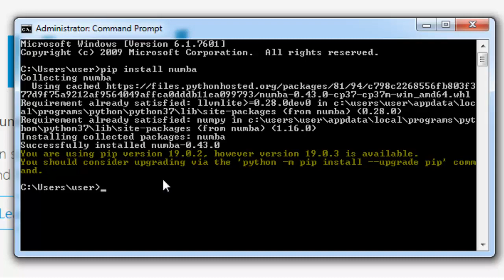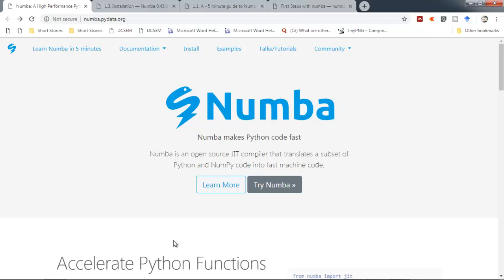High performance python with Numba: How to install Numba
Numba is an open source and easy to use NumPy aware optimized python compiler. In this video I will show you how to install Numba for optimizing python code

Numba can compile a large subset of numerically-focused Python, including many NumPy functions. Additionally, Numba has support for automatic parallelization of loops, generation of GPU-accelerated code, and creation of ufuncs and C callbacks.